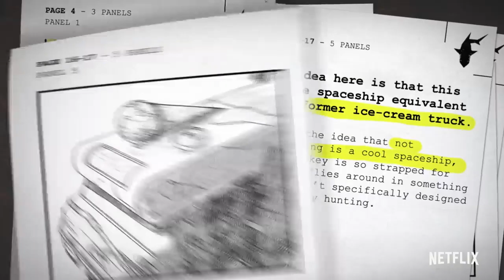Official Trailer: SHARKEY THE BOUNTY HUNTER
Set in a brilliant new sci-fi universe, Sharkey is a blue-collar bounty-hunter tracking criminals across the galaxy in his converted, rocket-powered ice-cream truck. Aided and abetted by his ten-year-old partner, he’s out for the biggest bounty of his career. Sharkey the Bounty Hunter has been developed as a feature film since last year, with writer Michael Bacall (Scott Pilgrim vs. the World, 21 Jump Street) writing the screenplay. Sharkey the Bounty Hunter will be available from Image Comics in comic book stores on February 20th, 2019.